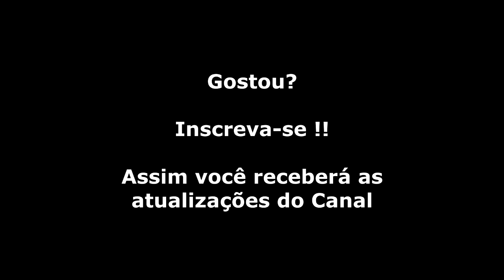Wonder Boy (Master System) Chefe da Fase 8